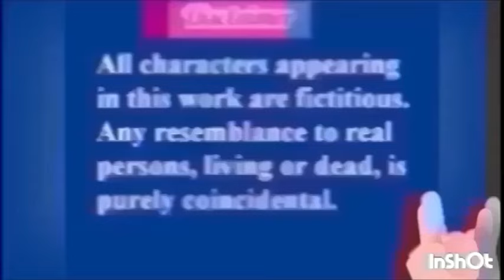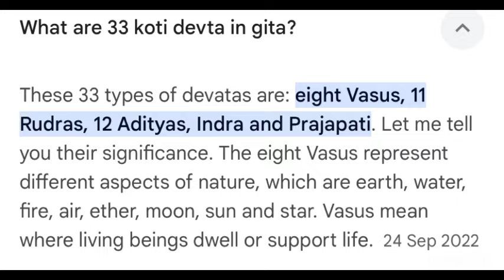कित्ती खोटं बोलणार.. नौटंकी कपल मायवीश आणि हम्मा. ही सहन करणारी? भांडखोर no १